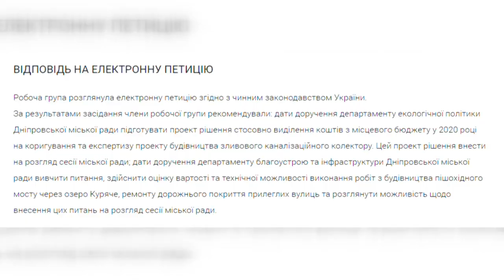Невідома пляма з'явилася на озері Курячому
Пляму зафіксувала дніпрянка та виклала світлини в соцмережу. Каже, такі випадки непоодинокі. Хто забруднює озеро,  з’ясовували журналісти Відкритого.